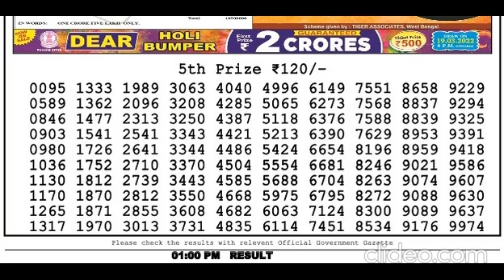Nagaland Lottery Sambad Live today 1 PM 08.03.2022 Dear Lottery Live Bengal Night Evening Morning